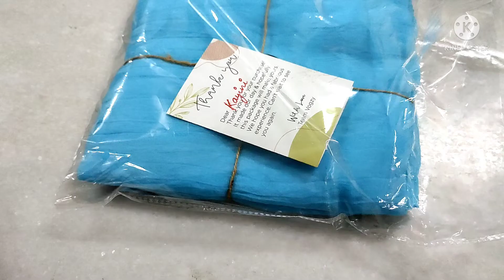Source It Right| Fabric Pandit| Vogzy| Online fabric review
Hi Friends

      In this video I'm going to give you the genuine review of the fabrics from online store.

I'm not responsible for any of the issues related to purchases.

Thank u